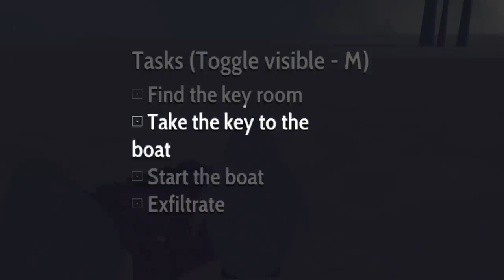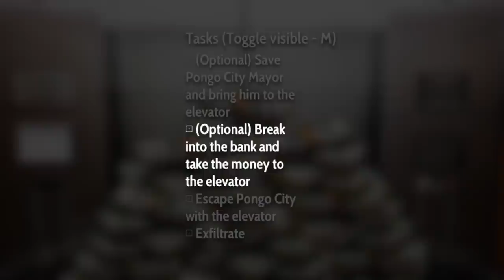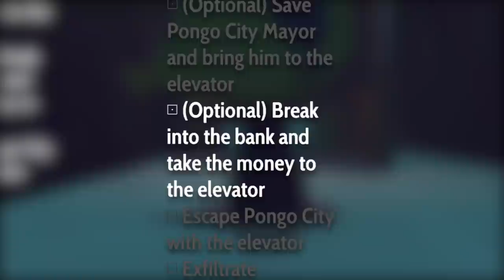I forced my friends to play this game for my birthday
In today's video, we celebrate MY BIRTHDAY by forcing my friends to play a game that they don't want to play! They didn't have any fun but who cares cause it's my birthday and I had fun!